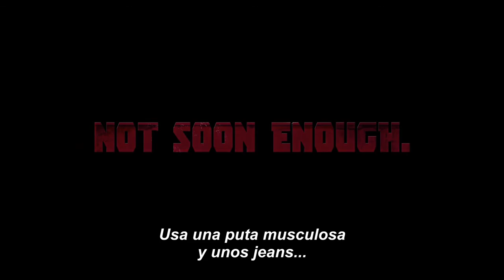Deadpool 2 - Teaser Trailer Subtitulado Español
Primeras imágenes de Deadpool 2, con cameo de Stan Lee y todo, entero y subtitulado al español.

:::Para más información exclusiva y al instante de películas, series y más, seguinos:::